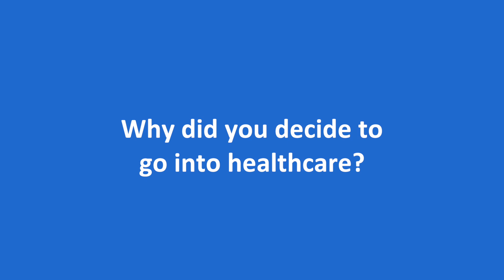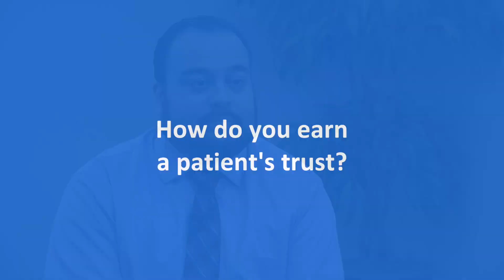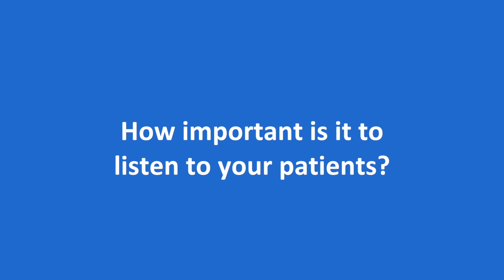Meet Amrinder Singh, MD, Family Medicine | Ascension Wisconsin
Meet Amrinder Singh, MD, a Family Medicine provider with Ascension in Sturtevant, Wisconsin. More conversation. More questions and answers. Ascensions care team works together to make sure you're getting the best care possible.